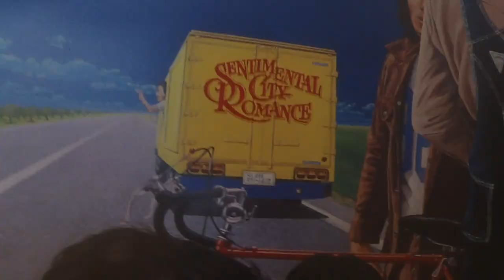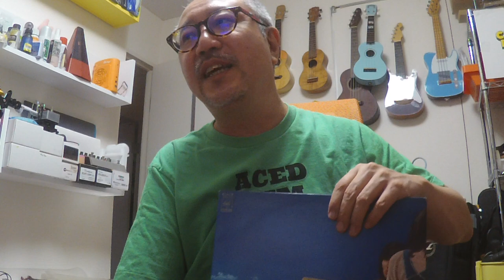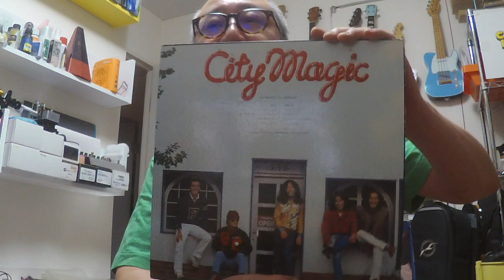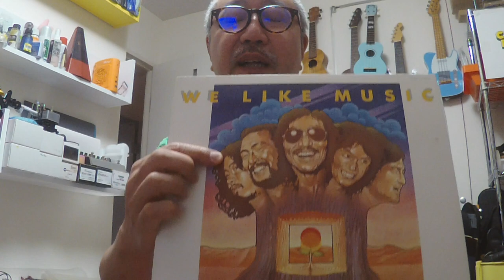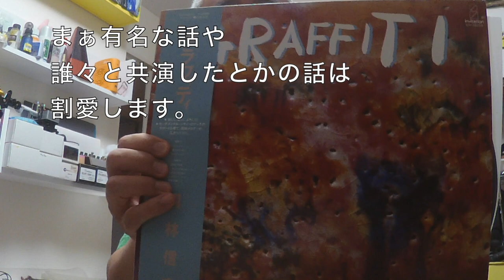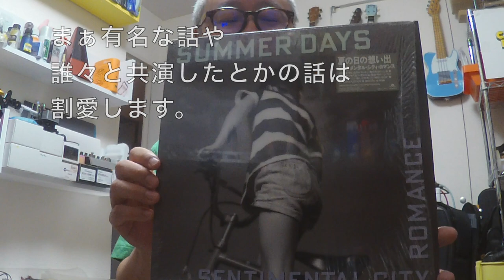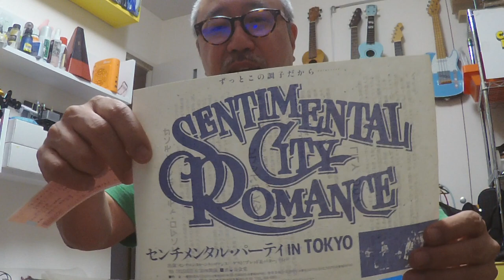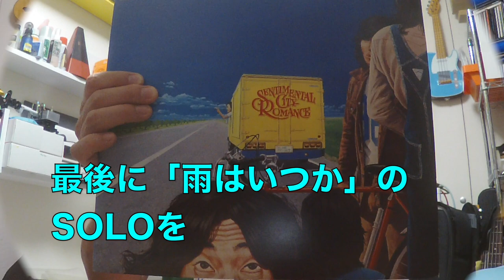センチメンタル・シティ・ロマンスの想い出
『GOLDEN☆BEST』センチメンタル・シティ・ロマンス